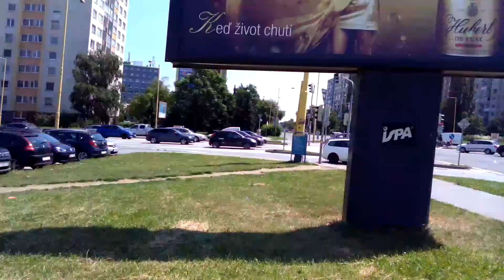Словакия. Кошице. Slovensko. Košice.